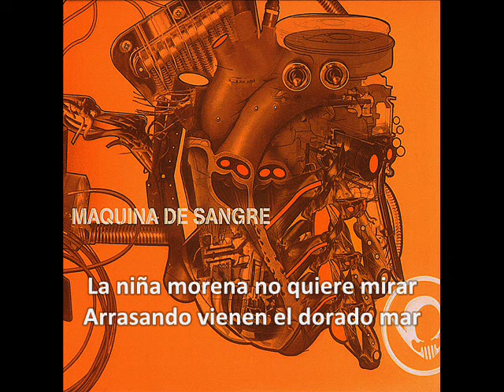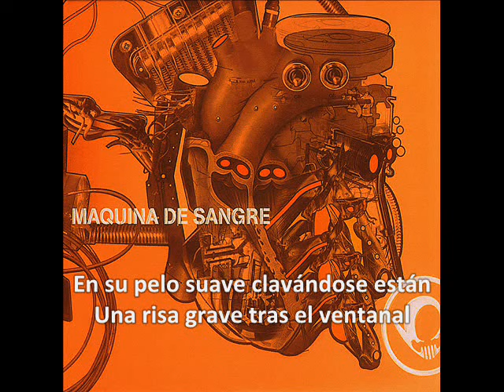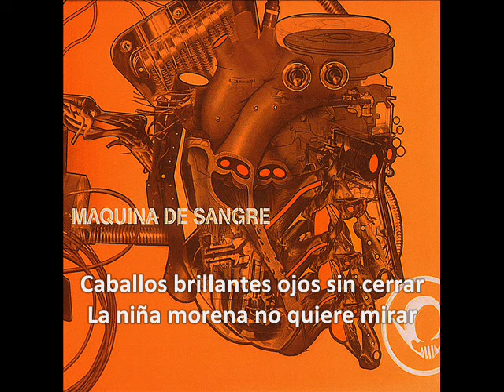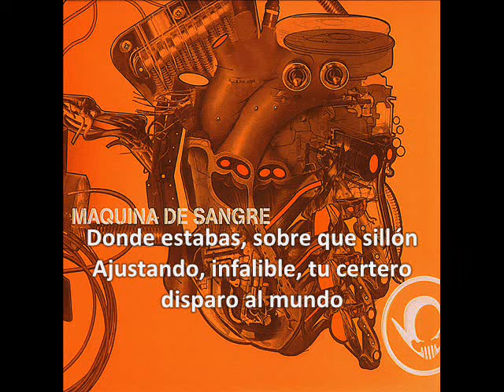Los Piojos - Langostas (Con letra)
El propósito de éste vídeo es sólo escuchar música con su respectiva letra, y no infringir con los derechos de autor.
Canción: Langostas
Álbum: Máquina de Sangre (2003)

Andrés Ciro Martínez (voz)
Daniel "Piti" Fernández (guitarra y coros)
Gustavo "Tavo" Kupinski (guitarra y coros)
Miguel Ángel "Micky" Rodríguez (bajo y coros)
Sebastián ''Roger'' Cardero (batería)

Facundo "Changuito" Farías Gomez (percusión)
Ralph Tuero (pequeña gaita escocesa y arreglos)